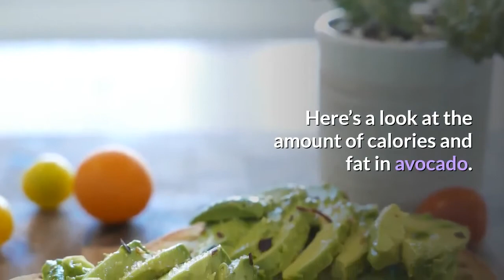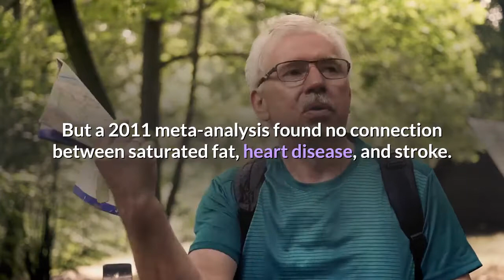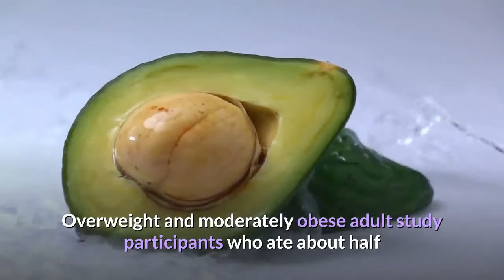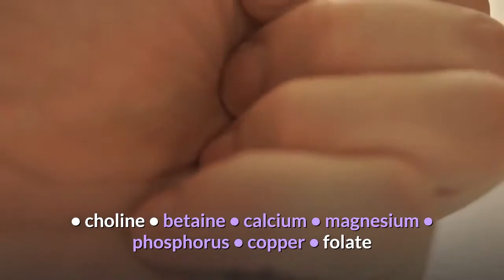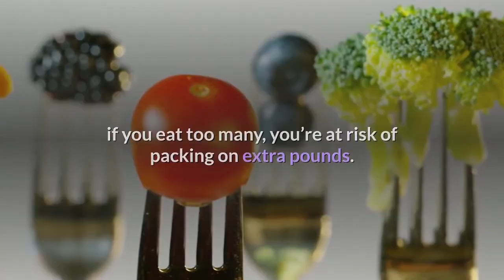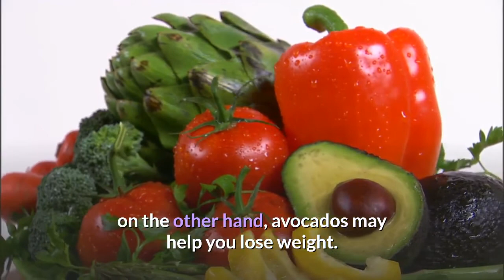How Many Calories Are in an Avocado?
Overview

Avocados are no longer just used in guacamole. Today, they’re a household staple across the United States and in other parts of the world.
Avocados are a healthy fruit, but they’re not the lowest in calories and fat.

Nutrition facts for avocados

Avocados are the pear-shaped fruit of avocado trees. They have leathery green skin. They contain a single large seed called a stone. The Hass avocado is the most cultivated avocado in the world. It’s the most common variety in the United States.

As they ripen, avocados turn dark green to black. Avocados vary in size. Most of the avocados in grocery stores are medium-sized.
The suggested serving size is around one-fifth of a medium-sized avocado.

Here’s a look at the amount of calories and fat in avocado.

Avocado, raw
Serving size Calories and fat
1 serving (1/5 of an avocado) 50 calories, 4.5 grams total fat
1/2 of an avocado (medium) 130 calories, 12 grams total fat
1 avocado (medium, whole) 250 calories, 23 grams total fat

Is the fat in avocados healthy?
Avocados are high in fat. But it’s not the saturated fat that you’ll find in some full-fat dairy products, red meat, and most junk food. The American Heart Association (AHA) recommends limiting saturated fat in your diet to reduce your risk of heart disease.

But a 2011 meta-analysis found no connection between saturated fat, heart disease, and stroke. It may be that trans fat, the type of fat found in partially hydrogenated oils like margarine, plays a larger role. Even so, the AHA stands by its current guidelines.

Avocados have only a trace amount of saturated fat. Most of the fat in avocados is monounsaturated fatty acids (MUFAs). MUFAs are thought to lower your total cholesterol and your “bad” cholesterol (LDL), and increase your “good” cholesterol (HDL).

Other health benefits of eating avocados

Avocados may play a role in cancer prevention. Studies show that the phytochemicals in avocados may prevent the growth of and cause the cell death of precancerous and cancerous cell lines.

Avocados are a good source of dietary fiber. This helps prevent constipation. One serving contains 2 grams of fiber. Fiber also helps keep you fuller longer, which may prevent overeating.

Overweight and moderately obese adult study participants who ate about half of a Hass avocado at lunch felt full for three to five hours afterwards. Blood sugar levels remained more stable than those of participants who ate an avocado-free lunch.

A 2013 report found that eating avocados is associated with improved overall diet, nutrient intake, and a reduced risk of metabolic syndrome.
Vitamins and minerals in avocados
Red meats may promote inflammation in the body, due in part to their saturated fat content. Inflammation is another potential risk factor for cardiovascular disease. Avocados may help reduce inflammation in the body.

A small 2012 study found that eating half of a Hass avocado with a burger instead of eating a burger alone helped reduce the production of substances that promote inflammation in the body.
According to research, avocados may help your body absorb specific nutrients from other foods.

Avocados are cholesterol-free, sodium-free, and low in sugar. They are an abundant source of many vitamins and minerals, including the following:
• vitamin A
• vitamin K
• vitamin C
• vitamin E
• iron
• potassium
• zinc
• manganese
• B vitamins (except B-12)
• choline
• betaine
• calcium
• magnesium
• phosphorus
• copper
• folate

Should you eat avocado seeds?
You may have heard about the benefits of eating avocado seeds. Emerging research suggests that the seeds may have antimicrobial and anti-inflammatory properties.

These may help some health conditions, but most of the research used avocado seed extract and not whole, fresh avocado seeds. It hasn’t yet been established if avocado seeds are safe to eat.
Ways to incorporate avocados into your diet

Creamy avocados have a nutty flavor. Try these strategies for adding them to your diet.

Eat avocado for breakfast

• spread mashed avocado on toast instead of butter
• top scrambled eggs with diced avocado
• crack an egg into an avocado half (skin on) and bake at 425° for about 20 minutes
• add diced avocado to chicken salad or tuna salad
• add pureed avocado to a baked potato instead of sour cream
• stir pureed avocado into hot pasta instead of marinara sauce
• top your favorite burger with avocado slices

Eat avocado for lunch or dinner

The takeaway
Avocados are healthy, but that doesn’t give you carte blanche to eat them nonstop. Despite their impressive nutrition profile, if you eat too many, you’re at risk of packing on extra pounds.